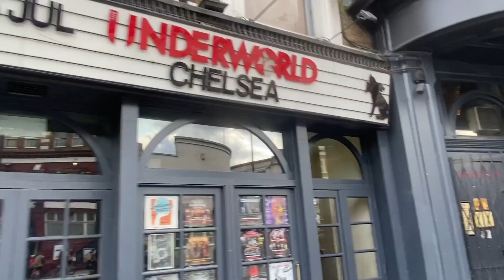Degradation of London! Degradace - Lost Souls (Live in London, Camden Underworld) ,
Special guests for Chelsea and Splodgenessabounds, July 26th 2024, London, The Underworld Camden

Edited by: Blinky
Camera: Rich Crooks